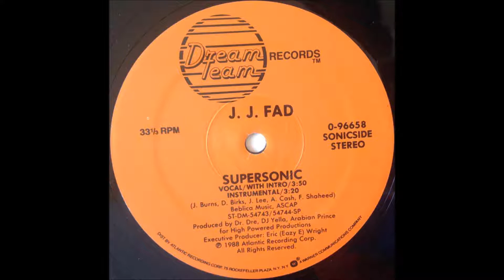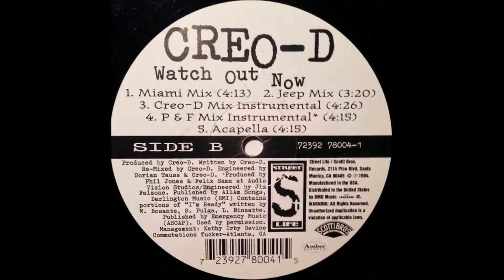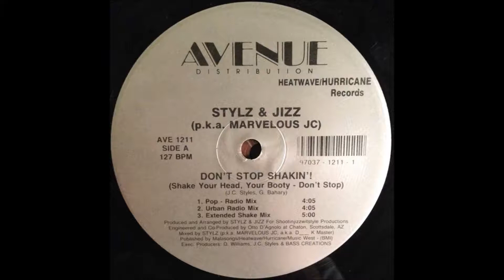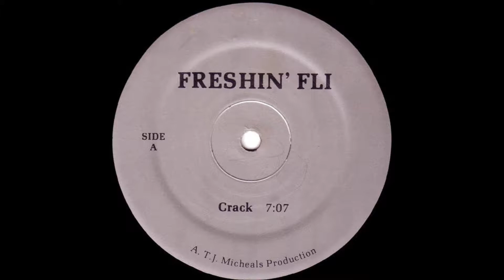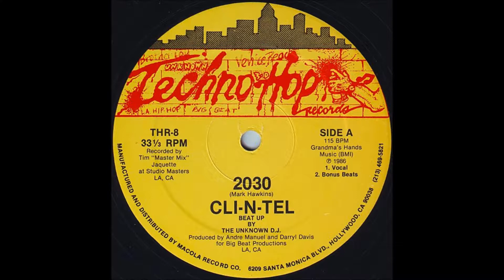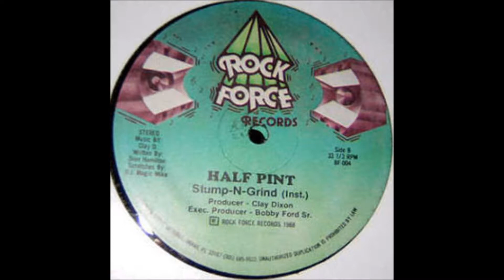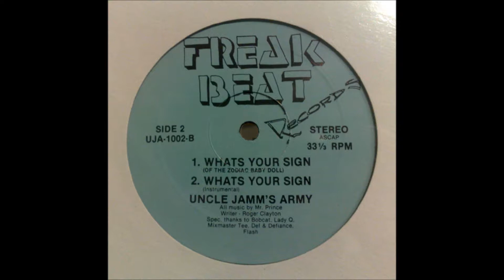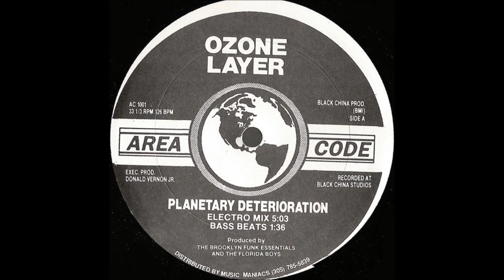Miami Bass Electrofunk & Clássicos Old School Vol.3